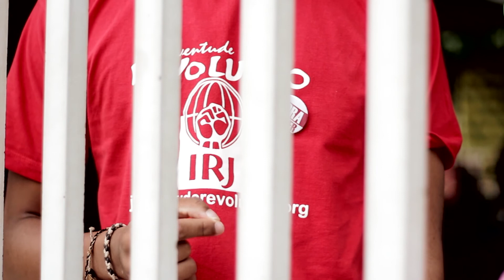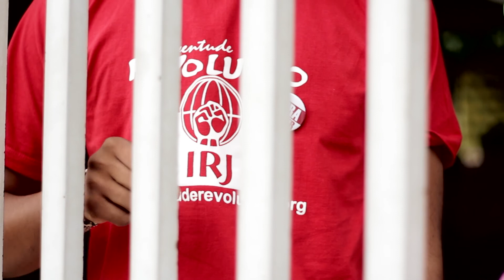TV Sinpro - Ocupação CEMAB de Taguatinga